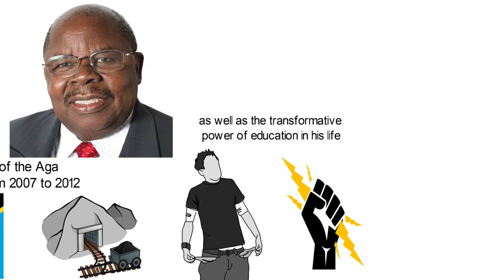Biography of Benjamin William Mkapa, Former President of Tanzania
Mkapa was born on the 12th of November, 1938 in Lupaso, near Masasi, Tanganyika. He graduated from Makerere University in Uganda in 1962 with a Bachelor of Arts in English. He then went on to study at Columbia University the following year, and earned a Master's degree in International Affairs. Mkapa served as an administrative officer in Dodoma and was later the Minister for Science, Technology and Higher Education. He was the head of the Tanzanian mission to Canada in 1982 and to the United States from 1983 to 1984. From 1977 to 1980, he was the Minister of Foreign Affairs. He also served in the same capacity from 1984 to 1990. In 1995, Mkapa was elected as president based on his popular anti-corruption campaign and his vibrant support for former president Julius Nyerere. His anti-corruption efforts included creating an open forum called the Presidential Commission on Corruption, also called the Warioba Commission. He also increased support for the Prevention of Corruption Bureau. He was reelected, and his second five-year term in office as president ended in December 2005.